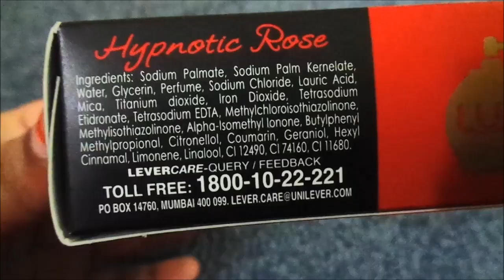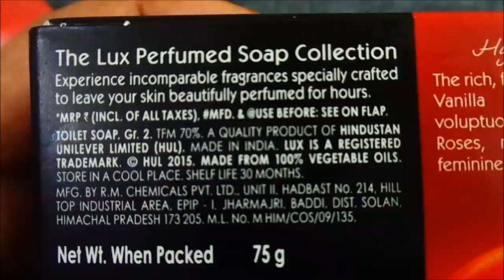Lux Hypnotic Rose Review In Hindi